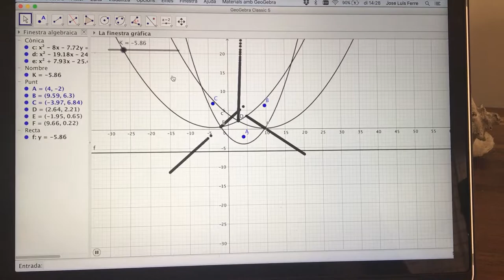MEZS3338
DIAGRAMA DE VORONOI barrido de parabolas